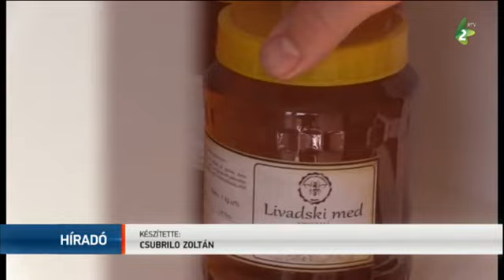Megnőtt a kereslet a méz iránt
A méhészek többnyire sikeres évet zártak, habár a rossz évkezdetben az is közrejátszott, hogy nem tudtak akácmézet készíteni, amely a minőségi mézeladás legnagyobb bevételi forrását képezte volna.